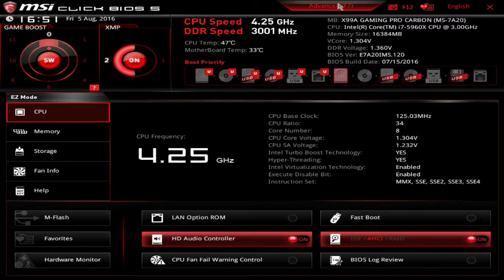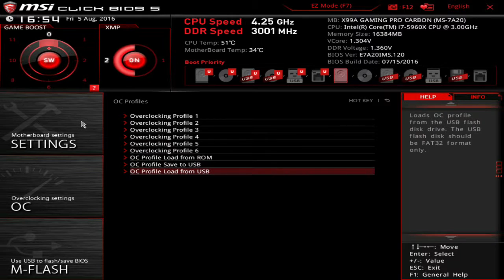MSI X99A Gaming PRO Carbon